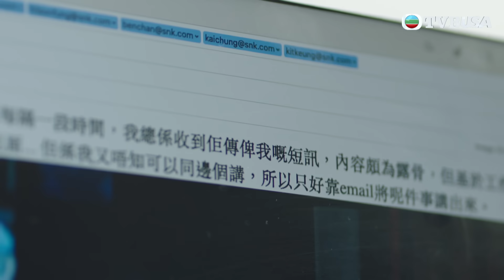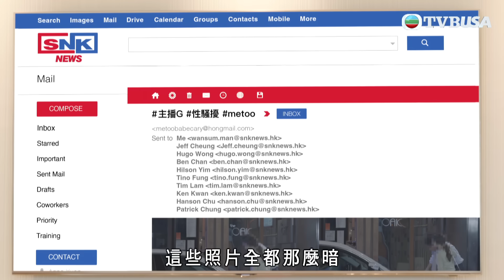新聞女王｜職場性騷擾？｜佘詩曼｜馬國明｜李施嬅｜TVB港劇精華｜TVBUSA